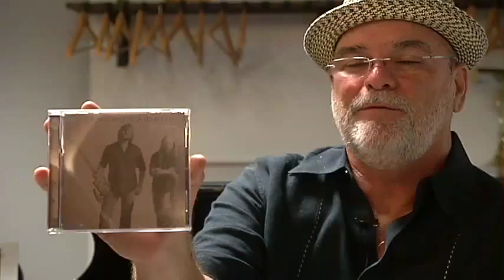Moreland and Arbuckle - Backstage at Mountain Stage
Low-fi blues rockers Moreland & Arbuckle sit down with host Larry Groce, Backstage at Mountain Stage. You can hear this episode beginning September 30th. For a list of stations that carry Mountain Stage

The Mountain Stage Podcast is available for FREE at iTunes and Feedburner.